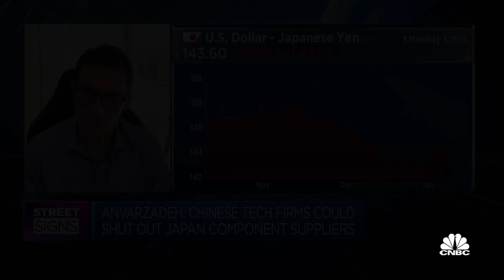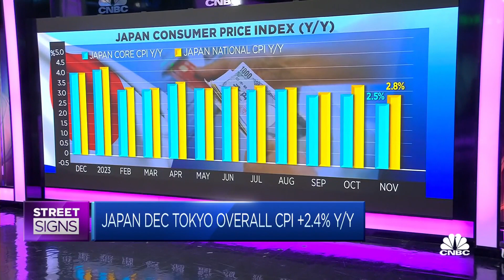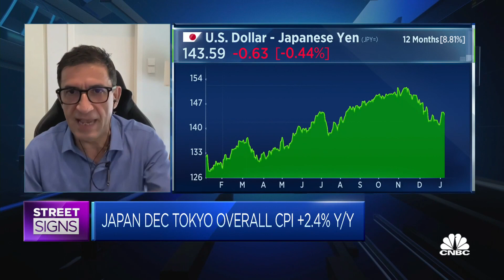The Bank of Japan is still 'far away' from monetary policy normalization, strategist says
Amir Anvarzadeh of Asymmetric Advisors says the central bank is still carrying out its "monetary policy experiment."